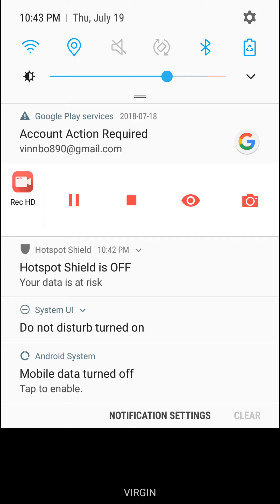Keep the Raiders in Oakland move the rays to Montreal and move the Kings to Seattle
Go Broncos go Jays and go raps